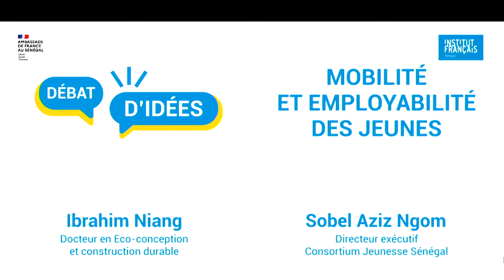Vues d'ici⎮Mobilité et Employabilité des Jeunes: Face à face Sobel Aziz Ngom et Ibrahima Niang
Entretien sur la Mobilité et l'Employabilité des Jeunes, organisée par l'Institut français du Sénégal à Dakar.
Face à face entre Sobel Aziz Ngom, Président du Consortium Jeunesse Sénégal , et Ibrahima Niang, Docteur en Eco-conception et construction durable.